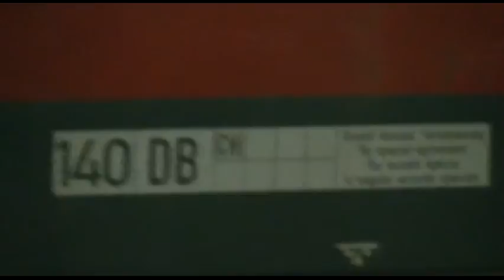Bahnverker in Gunnndelfingen und Freiburg am Breisgau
Br 185,189,ICE 401,403,Sbahn,RB und RE in Gunndelfingen und Freiburg am Breisgau
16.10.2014